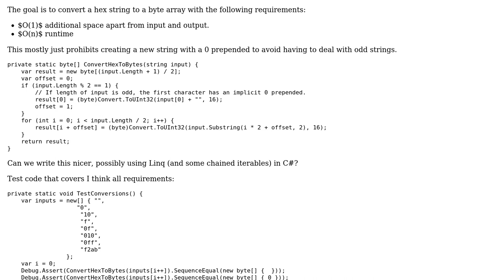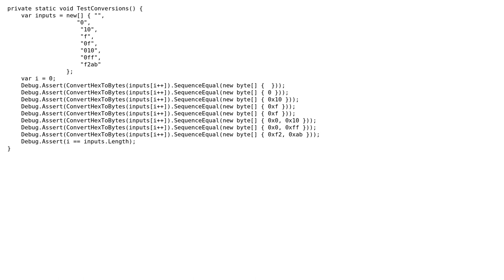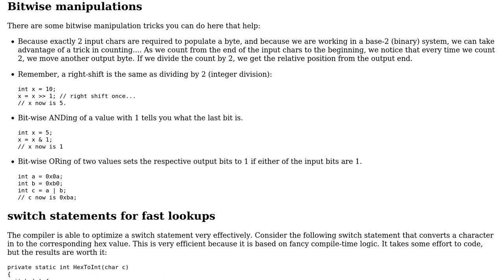Convert hex string to byte array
With thanks & praise to God, and with thanks to the many people who have made this project possible! | Content (except music & images) licensed under CC BY-SA | Music | Images & others | With thanks to user Voo user rolfl user Jamal and the Stack Exchange Network Trademarks are property of their respective owners. You are responsible for your own actions.